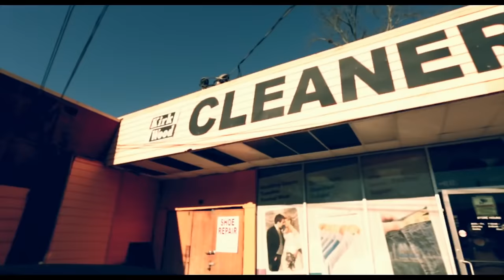Future - Purple Reign (Official Video)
Freebandz Presents: Future "Purple Reign" (Official Video)